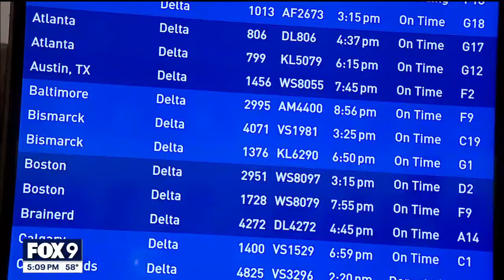New federal rules for airline refunds: explained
After lots of complaints in the post-pandemic years, the federal government has issued new rules for how airlines issue refunds. Rob Olson explains it for you.